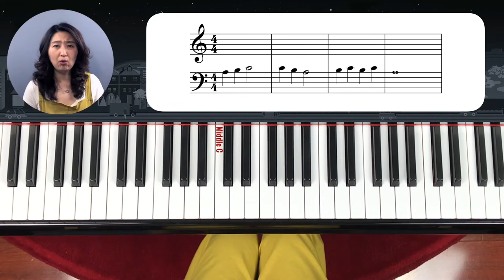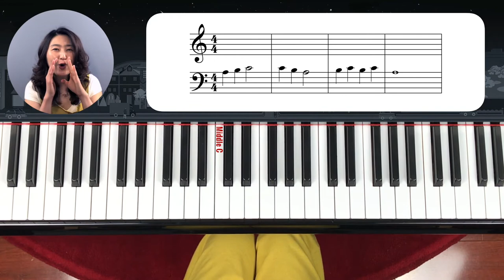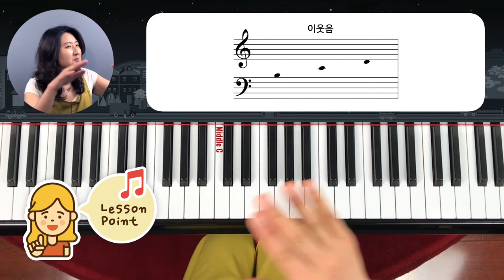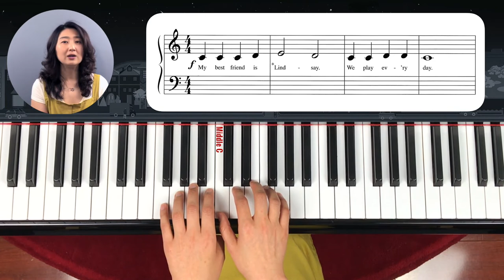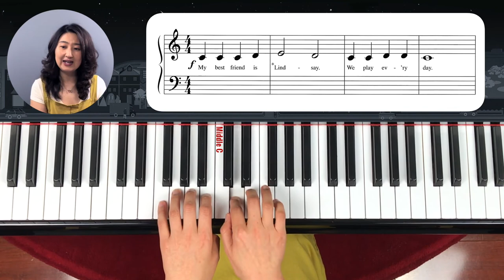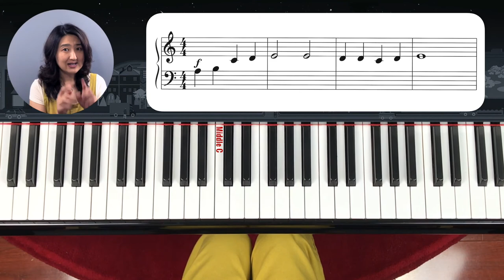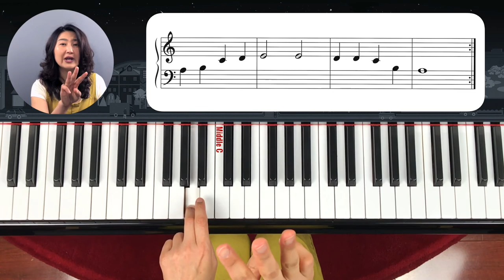[Piano Tutorial] 피아노 놀이 2- 레슨 7-1: 그랜드 스테프에서 ABCDE 악보보기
Learning how to read a grand staff (Treble clef + Bass clef)
Also play two songs from Piano Adventure Lessons Book.
Primer Level
Song 1. My Best Friend
Song 2. Tambourine Tune

양 음자리표를 함께 사용한 피아노 악보에서 음표 읽는 수업을 합니다